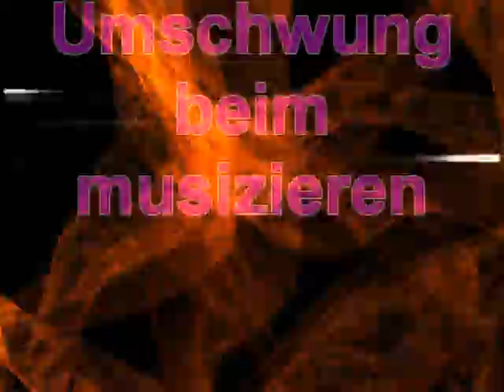Melodie mit Saxophon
Schöne Melodie mit neuer Technik und gutem Design - für uns Alle!